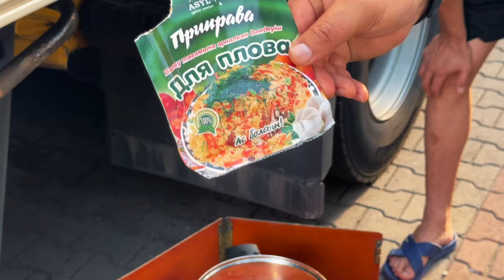Дальнобой Кыргыз готовит плов. Европадагы жук ташуучу Кыргыз 🇰🇬 Палоо (плов, Аш) бышырып жатат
Дальнобой Кыргыз готовит плов. Европадагы жук ташуучуКыргыз 🇰🇬 Палоо (плов, Аш) бышырып жатат

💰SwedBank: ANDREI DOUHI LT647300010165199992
🎥 Sony ZV-E10
🎤 Comica VM-30